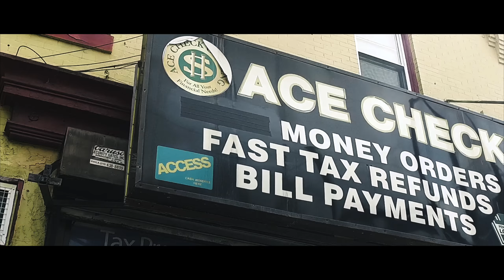Top Prospects - "My Block" [Official Music Video]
Top Prospects x No Favors Productions Presents..
"My Block" (Official Music Video)
DIR: Top Prospects x Shot & Edited: No Favors Productions

Make sure to follow Top Prospects on IG
@Heemtp x @Lamarbates1990